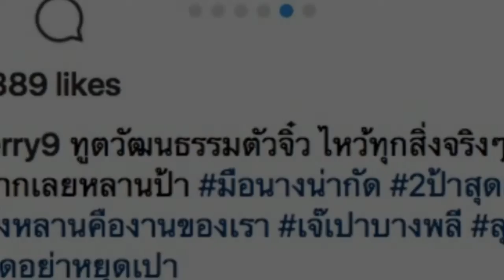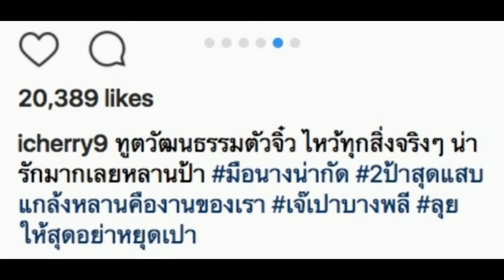รวมรูป เป่าเปา ที่มารยาทดีเลิศสุดๆ เห็นแล้วคิดถึงจริงๆ!